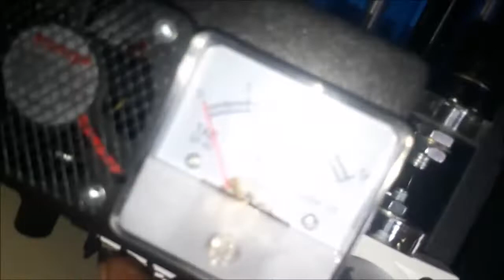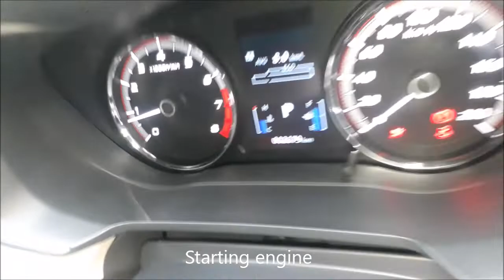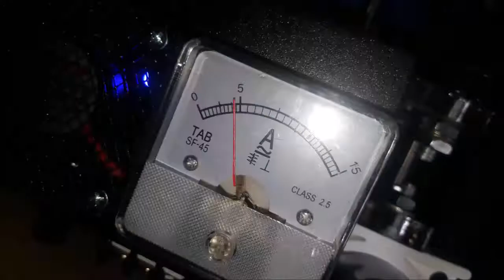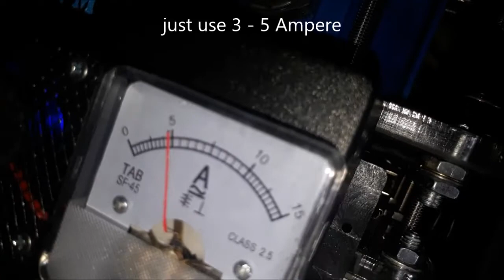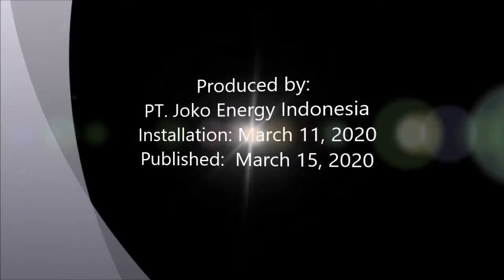Fuel saver HHO + EFIE Joko Energy on Mitsubishi Xpander 1.5L 2019 Brown 6th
Joko Energy’s fuel saver on these Mitsubishi Xpander 1.5L 2019 Brown 6th using HHO reactor which decompose water (H2O) into HHO or oxyhydrogen gas.

Penghemat bbm "Joko Energy" yang dipasang pada Mitsubishi Xpander 1.5L 2019 warna coklat yang ke-6 ini menggunakan reaktor HHO yang menguraikan air (H2O) menjadi gas HHO atau OxyHydrogen.